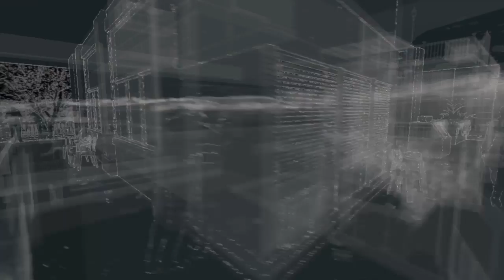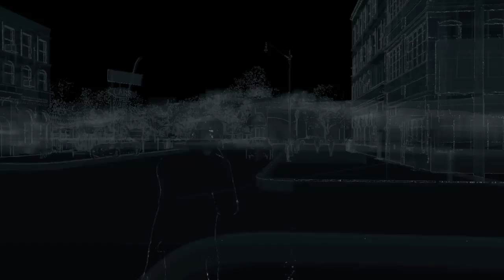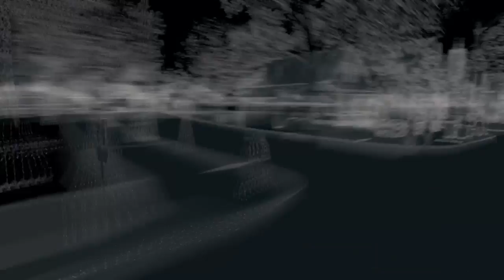WATCH_DOGS | Hello Jackson